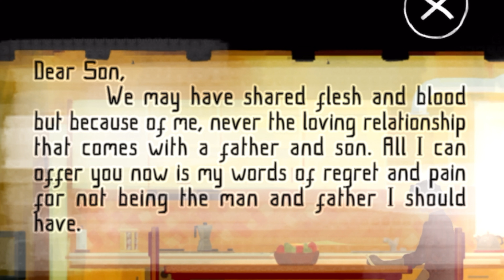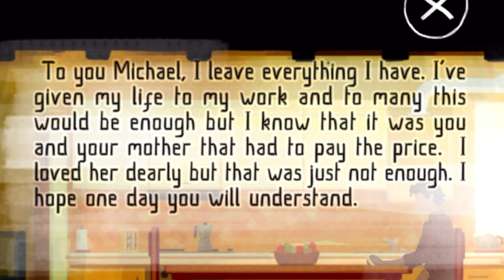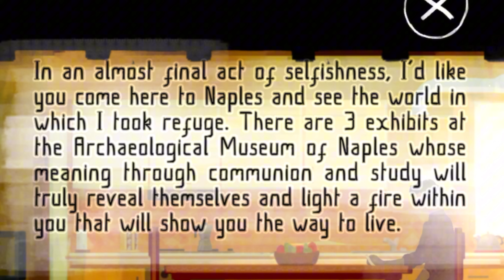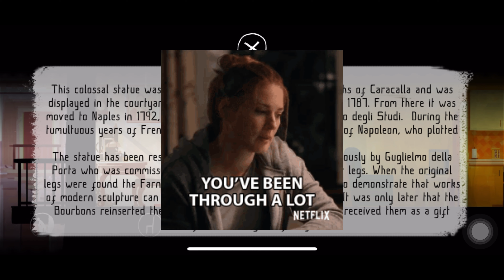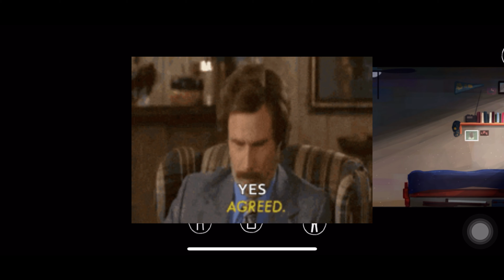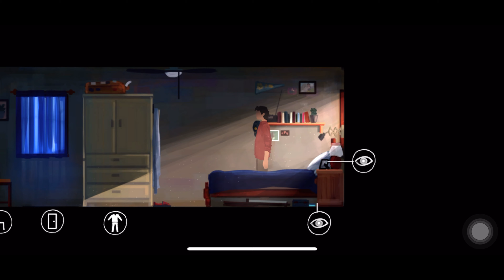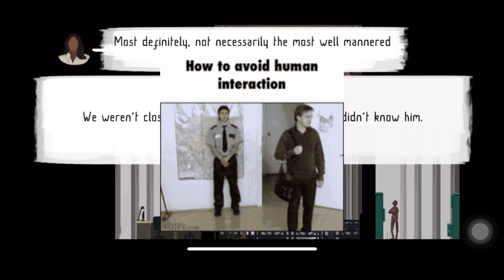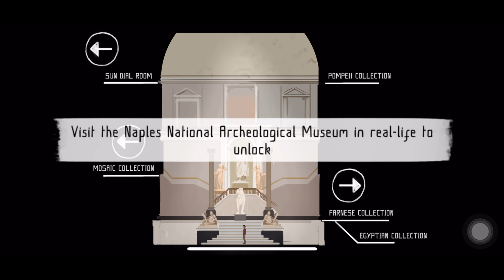So This Is What It Feels Like To Be Abandoned...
In this video, we reminisce the past… even if I don’t want to